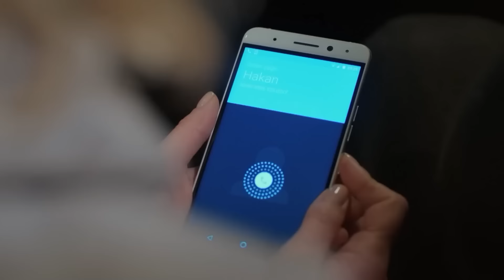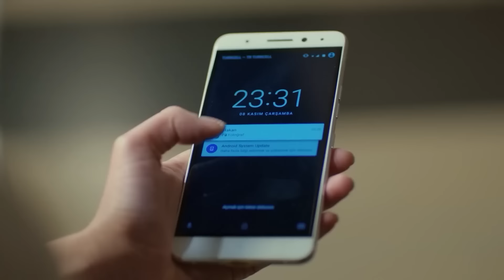Me Pregunto A Qué Sabe Tu Pintalabios - Luna llena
Me Pregunto A Qué Sabe Tu Pintalabios - BESE TUS LABIOS DE MIEL

Producción: No Dokuz
Director: Cagri Bayrak
Guionista: Kuledibi Equipo De Guión - Aysen Gunsu Teker Fikret Bekler